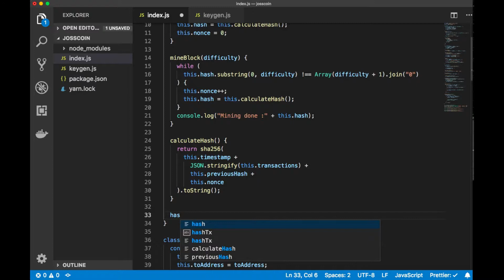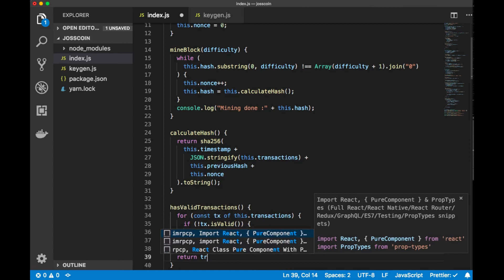17 Updating block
ব্লকচেইন টেকনোলজি বেশ কয়েকবছর ধরেই অনেক বেশি শোনা একটি বিষয়। বিটকয়েন এর পর থেকে শুরু করে এখন কিছুদিন আগ পর্যন্ত অনেক বেশি কনফিউশন থাকলেও বর্তমানে অনেক বড় বড় প্রতিষ্ঠান এই টেকনোলজি বিভিন্ন ভাবে কাজে লাগাচ্ছে এবং ব্লকচেইন ব্যাবহার করে বিভিন্ন এক্সপেরিমেন্ট করছে। আসছে দিনগুলোতে এর ব্যবহার আরও বাড়বে বলা যায়। তাই, ছোট্ট এই কোর্সে আমরা একটি খুব সহজ একটি ব্লকচেইন তৈরি করার মাধ্যমে চেষ্টা করব কনসেপ্টগুলো বুঝতে এবং আমাদেরকে আরও আগ্রহী করে তুলতে।

এই কোর্সটি কার জন্য ?

 ব্লকচেইন নিয়ে আগ্রহ থাকতে হবে এবং এটাই সবচেয়ে গুরুত্বপুর্ণ।

যেহেতু কোর্সে কোড করার জন্য জাভাস্ক্রিপ্ট ব্যবহার করা হবে, তাই জাভাস্ক্রিপ্ট এর জ্ঞান থাকা জরুরি।

 আগে থেকে ব্লকচেইন কি সেটা নিয়ে ধারনা থাকা প্লাস, তবে না থাকলেও চলবে।

কোর্স শেষে কি শিখব ?

ব্লকচেইন কিভাবে কাজ করে।

কি কি জিনিস ব্লকচেইন এর সাথে জড়িত।

কিভাবে ব্লকচেইন খুব সহজেই লিখে ফেলা যায়।

ইন্সট্রাক্টরের পরিচয় ?

হ্যালো, আমি নওশাদ। পেশায় একজন সফটওয়্যর ইঞ্জিনিয়ার এবং একজন টেকনোলজি নিয়ে আগ্রহী মানুষ। নিজের শিখতে ভাল লাগে এবং নলেজ শেয়ার করতে ভাল লাগে। কারণ আমি মনে করি শেয়ার করতে গিয়ে নিজেও ভাল ভাবে শেখা সম্ভব, ঠিক যেমন এই কোর্সটি করার আগে আমি নিজেও তেমন একটা ভাল জানতাম না ব্লকচেইন নিয়ে। কিন্তু টিউটোরিয়াল বানাতে বানাতে আমি নিজেও অনেক কিছু শিখেছি এবং বুঝেছি। আশা করি আপনারও ভাল লাগবে :)

Inspired by: Simply Explained - Savjee